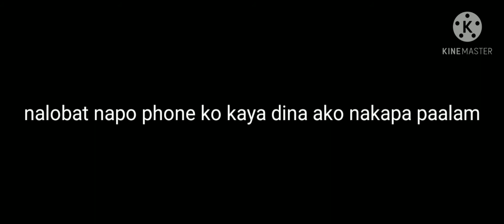Decover balaybayen falls brgy berong Quezon palawan wihte may brother